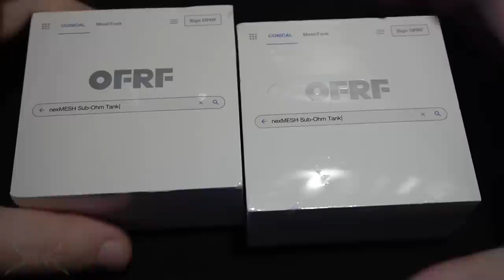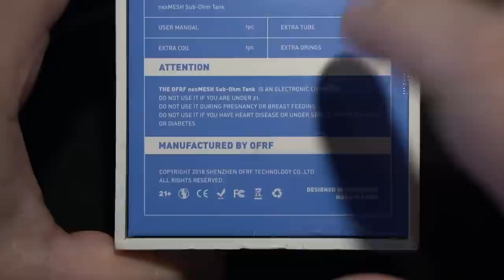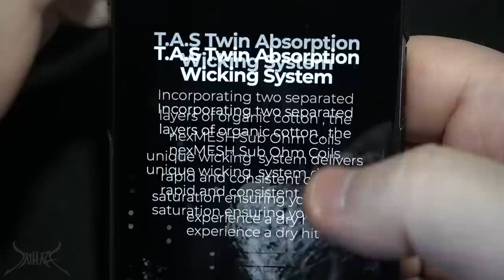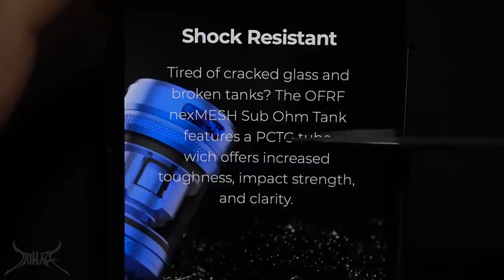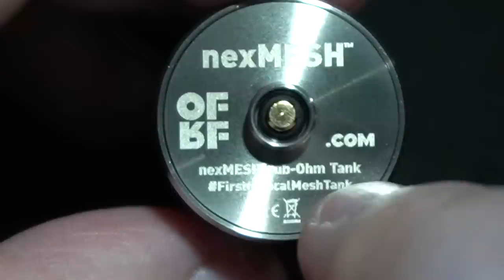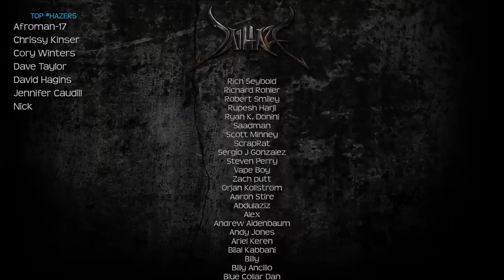WARNING: Super Angry at OFRF NexMesh Sub Ohm Tank Rundown | I Honestly Could Not Break This